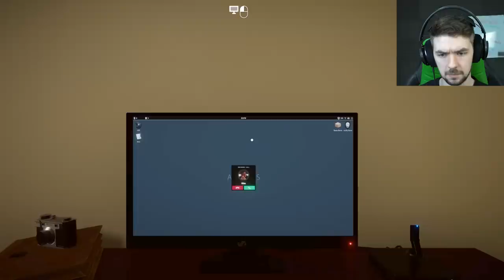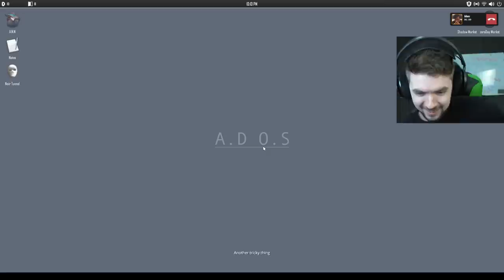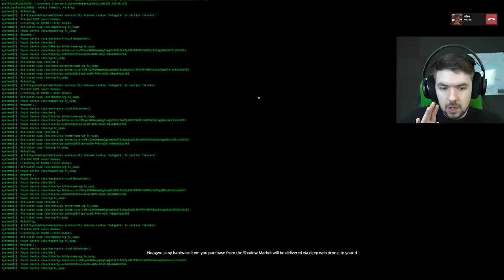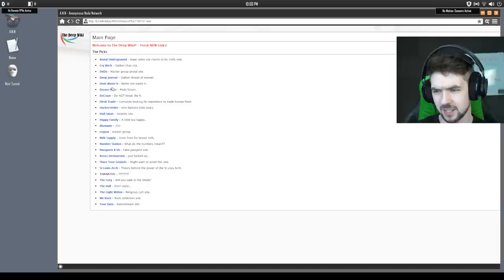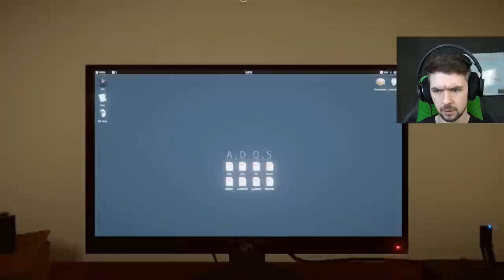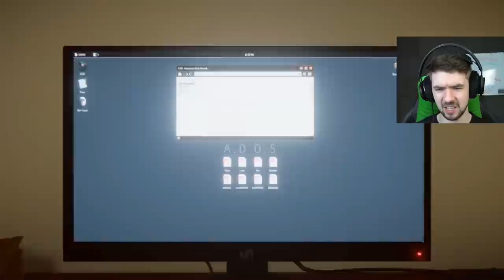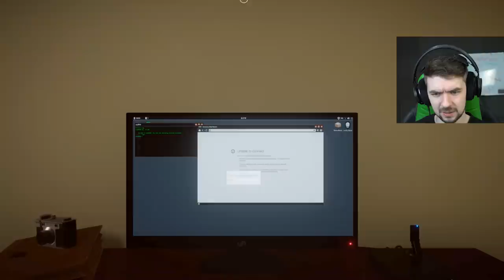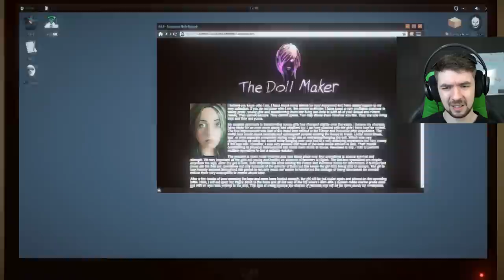WATCH IF YOU DARE | Welcome To The Game 2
Welcome to the game! Do you have the stomach for it?